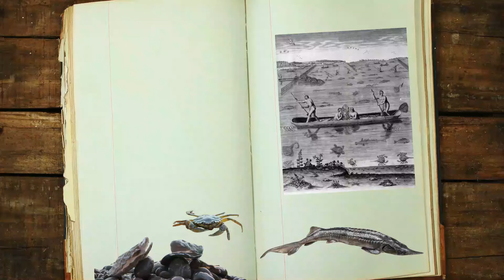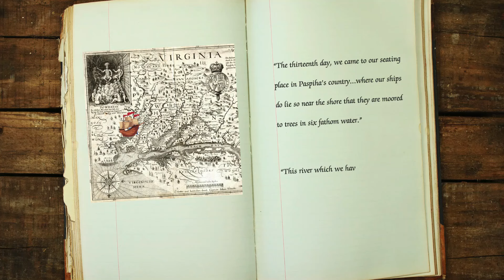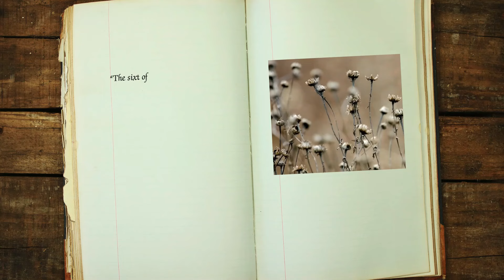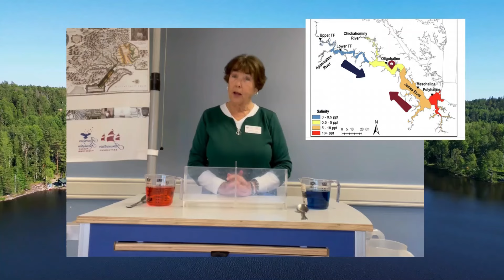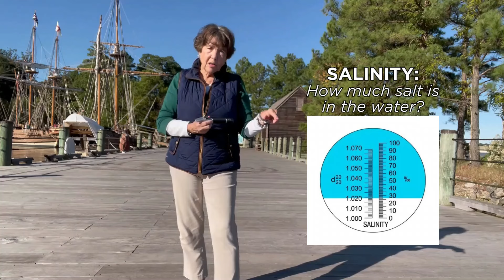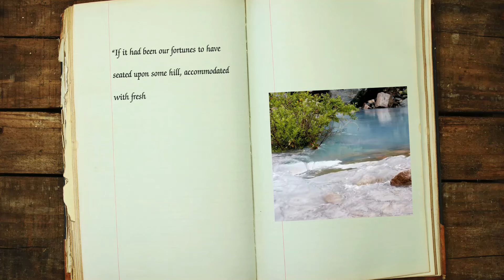Hands-on History | Science of the James River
Welcome to the next video in our series Hands-on History, Science of the James River. Join Mary and Catherine as they show us through scientific techniques how the James River impacted the English settlers in Virginia.

The Hands-on History series is aimed at classrooms, teachers, and students, as well as all our viewers. We will soon have accompanying teacher materials available on our website and will update this description with links as soon as available.